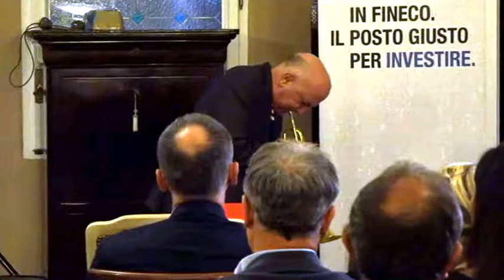Massimo Donà - "SUL MITO DI DIONISO" - FIRST PART, trumpet (Novembre Arred.), Copertino LECCE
Il 14 ottobre del 2017, in una bellissima serata salentina, Massimo Donà ha tenuto una lezione-spettacolo presso l'azienda di arredamenti NOVEMBRE, a COPERTINO in provincia di Lecce. Invitato dal titolare dell'azienda e dal caro amico Luca Nolasco, dell'Università di LECCE, Massimo Donà si è proposto nella doppia veste di filosofo e di musicista. La serata, dedicata ad una rilettura del MITO DI DIONISO, inizia con questa prima parte, in cui Donà si esibisce con la sua tromba.